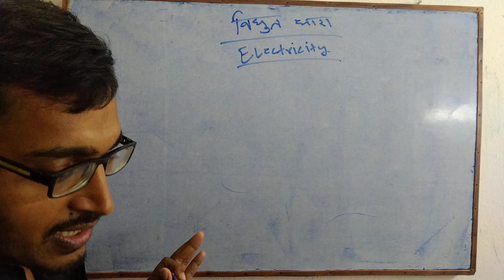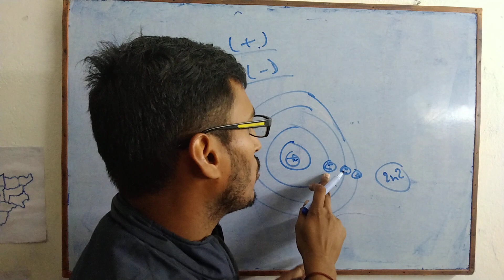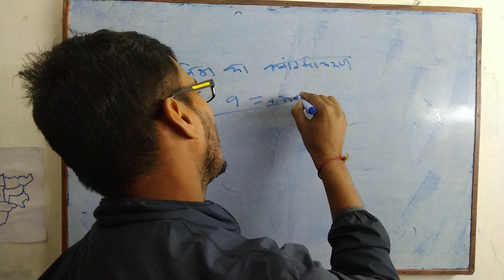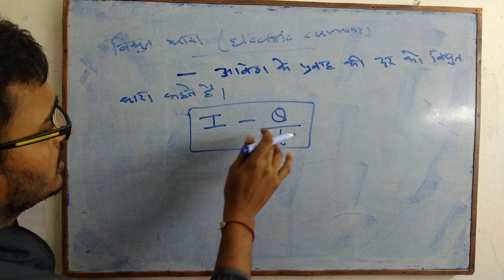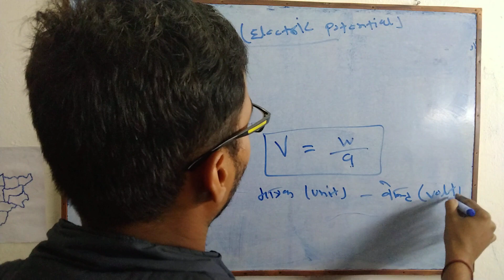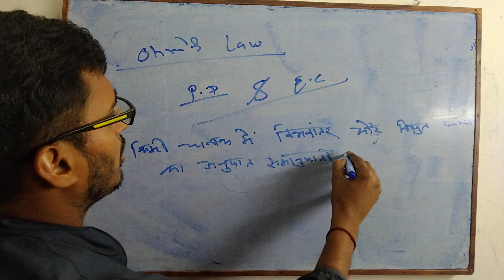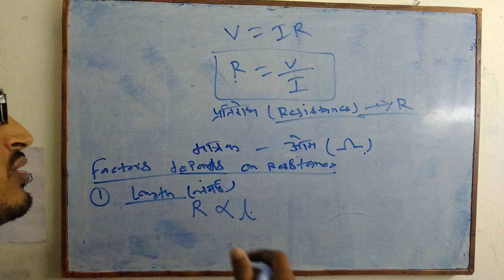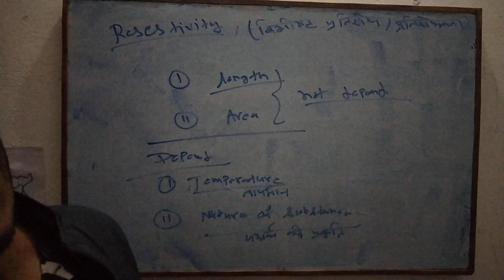विद्युत प्रवाह@smarteducation4909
10th class electricity related with competitive exams.